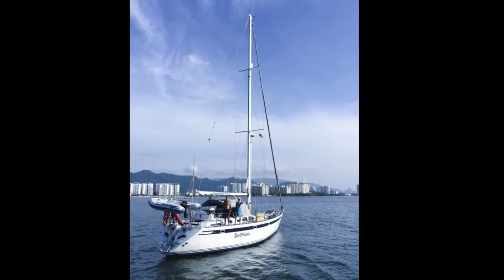McIntosh 47 Centre Cockpit Performance Cruiser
Fast cruising yachts for discerning owners.
One of the best equipped and maintained cruising yachts is for sale.
Delphian, a McIntosh 47, is a fast-performing cruising boat and a wonderful liveaboard, well equipped for bluewater cruising. She has been lovingly maintained and meticulously upgraded by her long-term owners including a major renovation in 2015 and an upgrade this year. She offers you a wonderful opportunity to enjoy in comfort and style, a well-equipped, fast, bluewater cruising yacht.